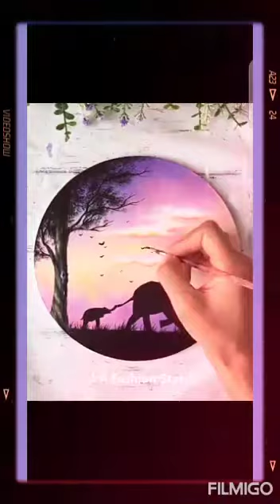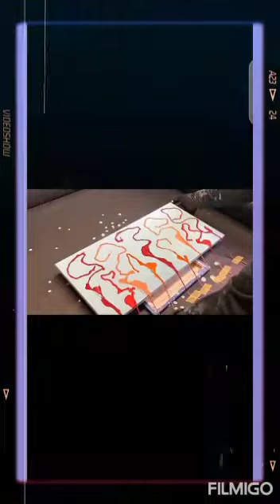Art work, Easy Painting by string and brush